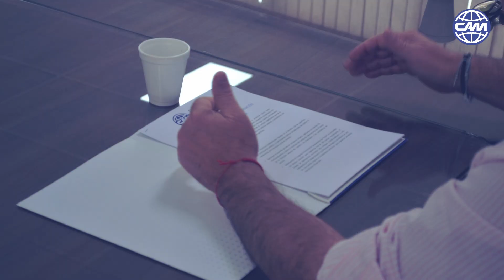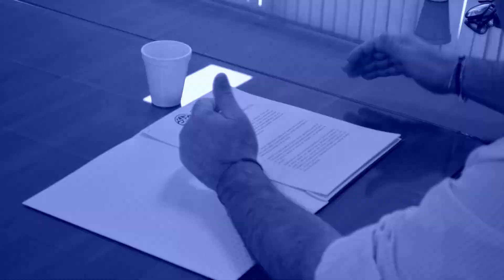Spot Publicitario: Ejes para candidatos a la Gobernación de Mendoza, Colegio Agrimensura de Mendoza